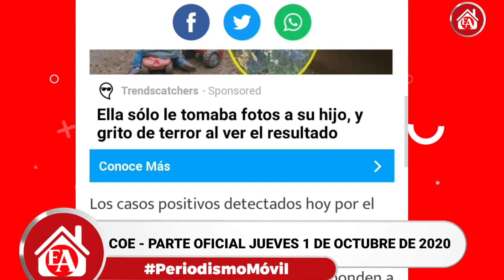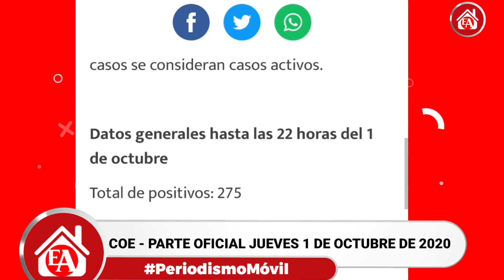Catamarca Jueves 1 de Octubre de septiembre INFORME DEL COE COVID19e 2020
Información oficial actualizada sobre COVID19

El COE para la prevención de Coronavirus y Dengue actualizó la información oficial sobre la situación epidemiológica provincial y los trabajos de prevención y contención que se desarrollan en todo el territorio de Catamarca en el marco de la lucha contra el Dengue y el COVID-19.

COVID-19

Hasta las 22 horas del jueves 1 de octubre, se han detectado 8 nuevos casos positivos de coronavirus en la provincia de Catamarca. El total acumulado de casos positivos detectados asciende a 275.

Los casos positivos detectados hoy por el Laboratorio Central del ministerio de Salud corresponden a Capital (7) y Belén (1). De los casos detectados hoy, todos corresponden a contactos estrechos de casos confirmados.

Hasta las 22 horas de hoy se registraron 3 nuevos pacientes recuperados que corresponden a Belén (2) y Capital (1). Por esta razón, teniendo en cuenta la sumatoria de casos recuperados hasta la fecha, 122 casos se consideran casos activos.

Datos generales hasta las 22 horas del 1 de octubre

Total de positivos: 275

Contagios diarios: 8

Total recuperados: 153

Casos activos: 122

PCR: 167

Sistema de salud - 22 hs. del 1 de octubre

Ocupación UTI: 35%

Ocupación respiradores: 16%

Hospital Malbrán - 22 hs. del 1 de octubre

Ocupación UTI: 6% (No COVID)

Ocupación de Terapia Intermedia: 30%

*De las 120 plazas de aislamiento sanitario, 17 están ocupadas con pacientes positivos para COVID19 y/o casos sospechosos.